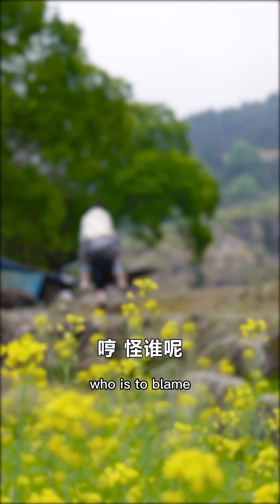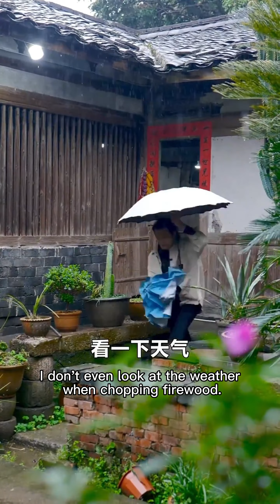Spicy Tiger Skin Chicken Feet | Country Story | Chinese Food Yummy Recipes#gourmet recipes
"我们将专注于展示美食的制作技巧，所有食材的来源都符合法律和道德要求，与虐待无关。" Spicy Tiger Skin Chicken Feet | Country Story  | Chinese Food Yummy Recipes#gourmet recipes
Hello everyone, here [A Kun and Xiaoshu]
We are brothers and sisters
Food can evoke childhood memories
can express the most sincere feelings
Take you to make delicious food with simple ingredients!